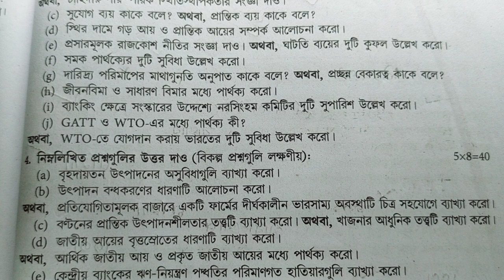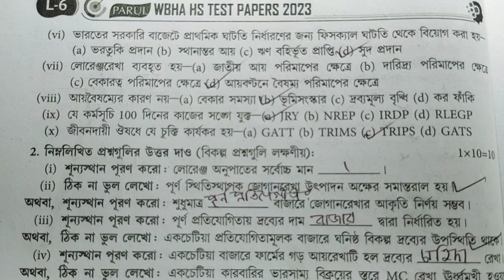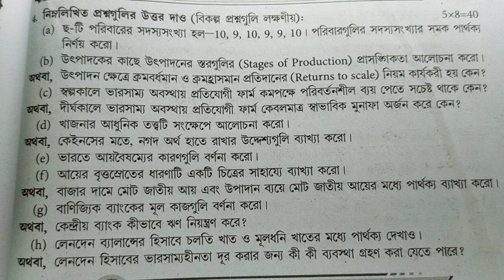Hs 2023 Economic Question Paper solution 2023 // Class 12 Wbbse/ উচ্চ মাধ্যমিক অর্থনৈতিক সাজেশন 2023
hs Economic 2015/ 2016/2017/2018 /2019 question & answer paper/class 12 exam part a & b solve wbbse

hs

র্থনীতি ইকোনমিক্স উচ্চমাধ্যমিক অর্থনীতি / ইকোনমিক্স ২০১৫. West Bengal H.S. Exam.2023, Economic Question With Answer of Part-B. উচ্চমাধ্যমিক অর্থনীতি / ইকোনমিক্স ২০১৬ . West Bengal H.S. Exam.2016 Economic Question With Answer of Part-B. উচ্চমাধ্যমিক অর্থনীতি/ ইকোনমিক্স 2023. West Bengal H.S. Exam.2017 Economic Question With Answer of Part-B. উচ্চমাধ্যমিক অর্থনীতি ইকোনমিক্স 2023 West Bengal H.S. Exam.2018 Economic Question With Answer of Part-B. উচ্চমাধ্যমিক অর্থনীতি ইকোনমিক্স 2023 West Bengal H.S. Exam.2019 Economic Question With Answer of Part-B. উচ্চমাধ্যমিক অর্থনীতি/ ইকোনমিক্স ২০২০. West Bengal H.S. Exam.2023 Economic Question With Answer of Part-B. উচ্চমাধ্যমিক অর্থনীতি/ ইকোনমিক্স 2022. West Bengal H.S. Exam.2022 Economic Question With Answer of Part-B. উচ্চ মাধ্যমিক অর্থনীতি/ ইকোনমিক্স প্রশ্নপত্র 2023 Higher secondary Economic question paper 2023 HS Economic question paper 2023 Hs Economic Question 2023 Part A & B Mcq with answer wbchse.For more videos plz subscribe my channel , share ,comments and like 👍👍👍👍👍👍👍👍👍👍👍👍👍👍👍🔥 🙏 Economic hs Economic question paper 2015 MCQ & SAQ SOLVED CLASS 12 hs Economic question paper solution 2023 MCQ hs Economic question paper solution 2023 MCQ solution @Samrat Exclusive @S.B Academic Center @SOMNATHDAR COACHING CENTRE [FIRST EDUCATION] @GEOGRAPHY QUESTION & ANSWER

Wbha Test paper solution 2023